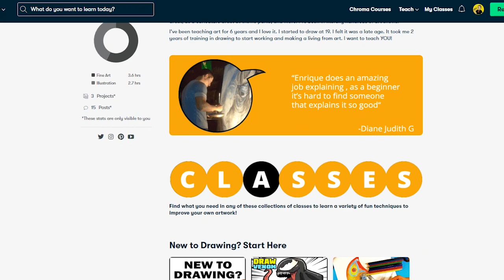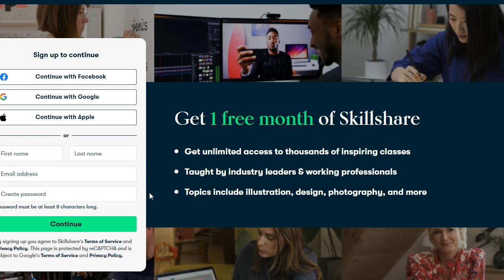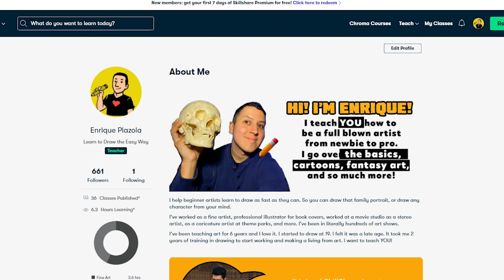How to Draw JASON VOORHEES MASK - BROKEN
Are you a COMPLETE Beginner at Drawing?

In this drawing lesson for beginners, I’m gonna go over how to draw a Jason Voorhees mask that is broken. I love Friday the 13th. . This character is so creepy. There are some of the scary tutorials I'm going to have on the channel this month.  This version is so great. Share the Video! if possible. Share the video if you enjoyed it Let's Go!

Cool Links __________________________________________________